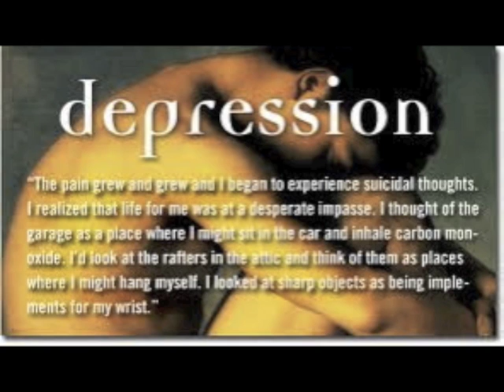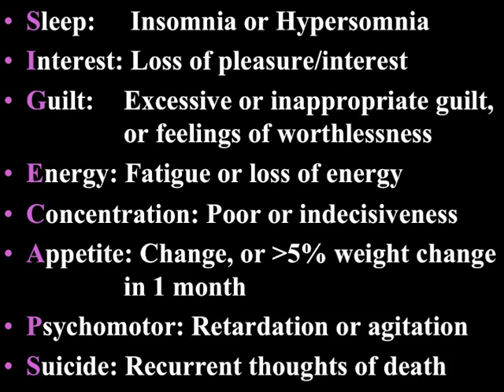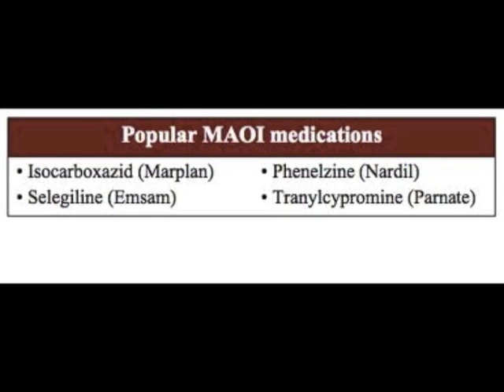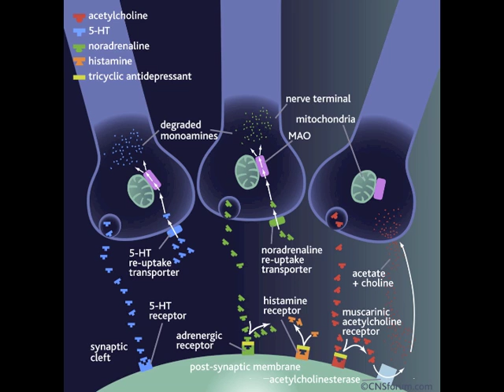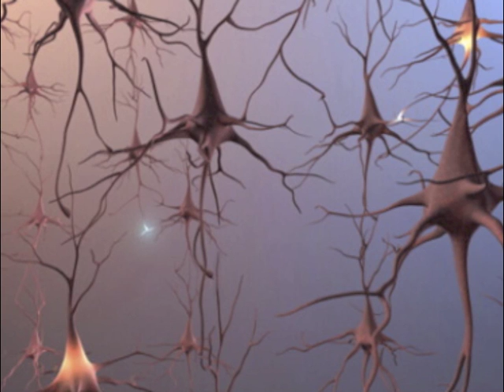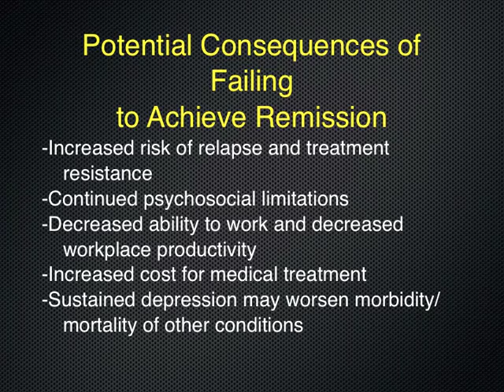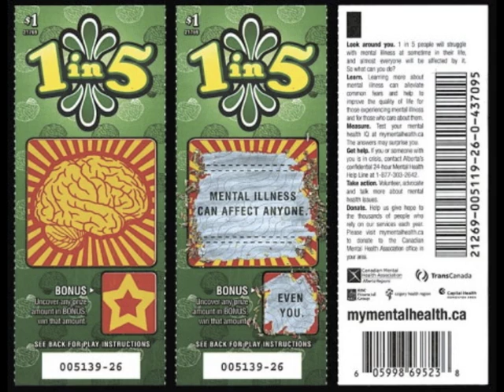Major Depressive Disorder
Project on Major Depressive Disorder for Medicine and Society.